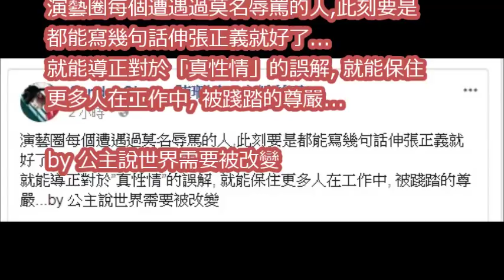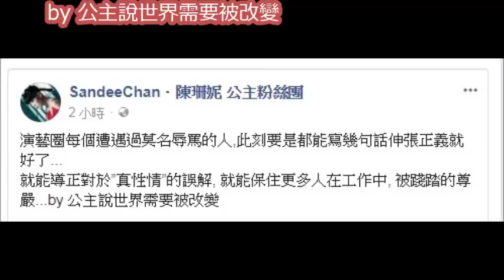徐乃麟飆罵=真性情？陳珊妮罕見發聲「誤解」激職場共鳴